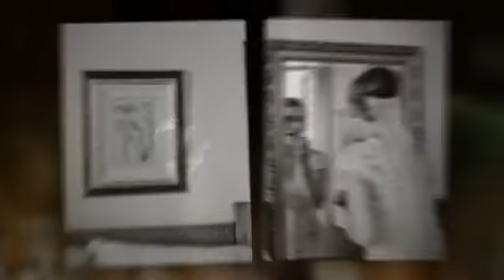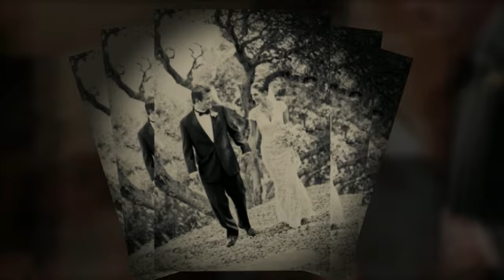Stunning Bride in Vintage Lace Dress and the Couple's Darling Wedding in the San Francisco Bay Area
Nightingale Photography